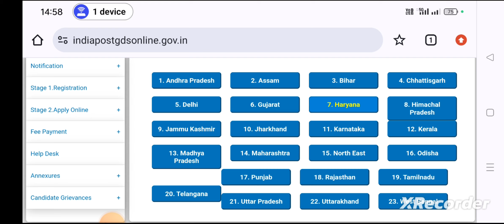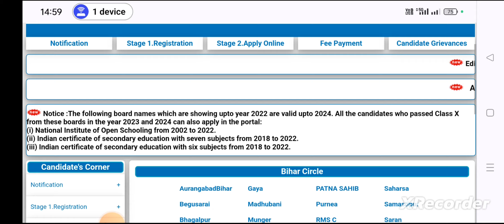India Post GDS Result 2024 | GDS 1st Merit list 2024 | GDS Cut-off 2024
India Post GDS Result 2024 | GDS 1st Merit list 2024 | GDS Cut-off 2024 | GDS Result scorecard india post gds merit list